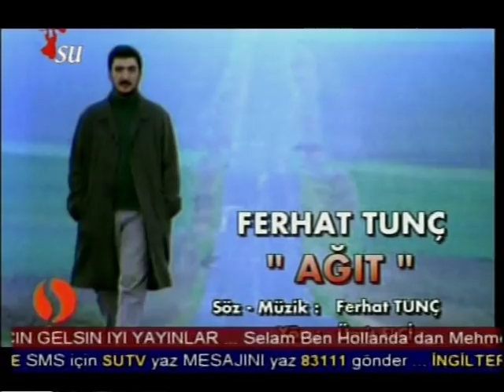Ferhat Tunç- Metin`e Ağıt (Metin Göktepe)